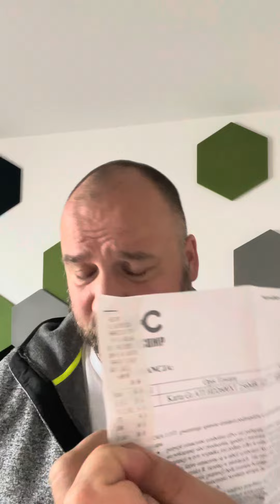🇵🇱 Stara karta graficzna ATI Sapphire HD 2600 XT z 2008 roku obecnie drożej niż w momencie zakupu?